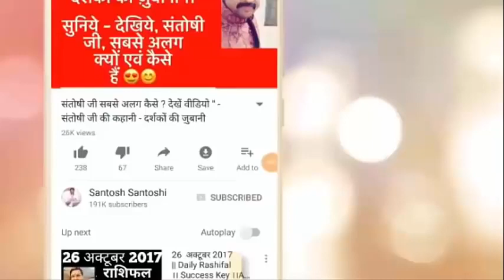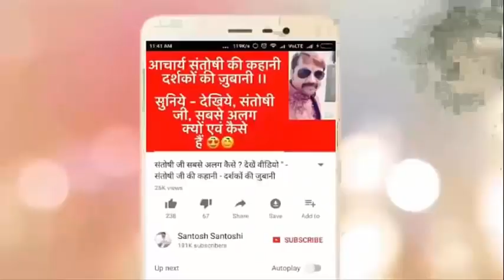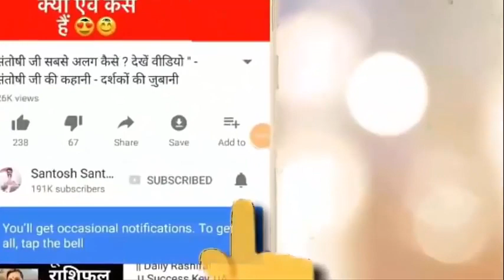त्रिपुरभैरवी की कृपा से करें वशीकरण || दिव्य शोध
त्रिपुरभैरवी की कृपा से करें वशीकरण ||
दिव्य शोध ||